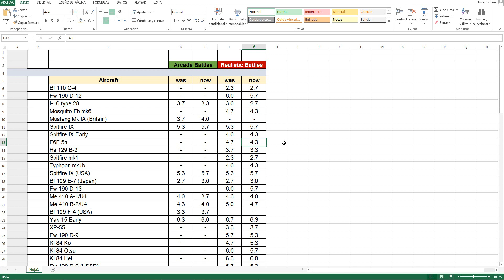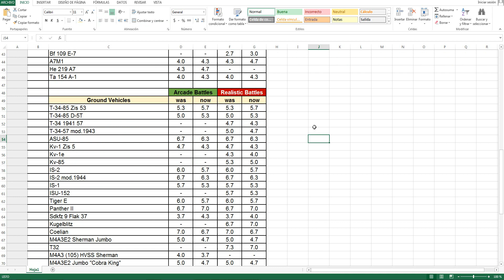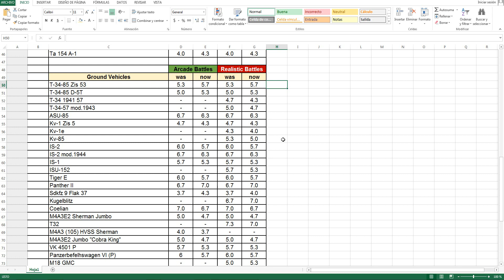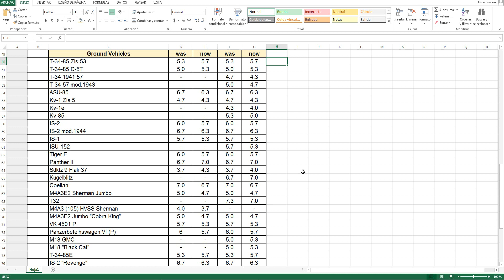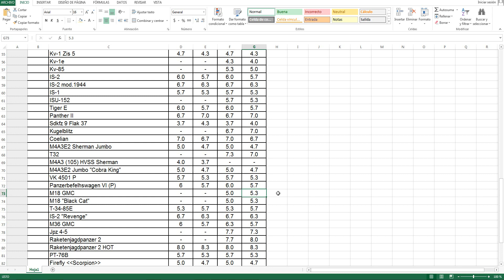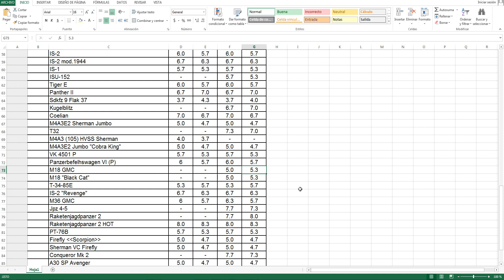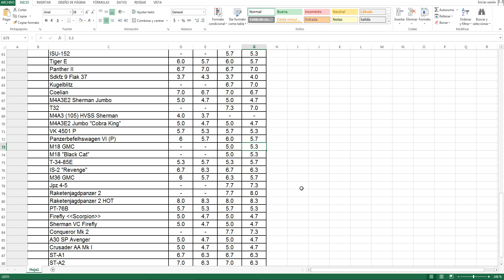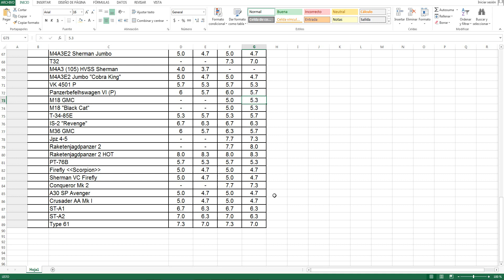War thunder # Nuevos Battle Ratings?